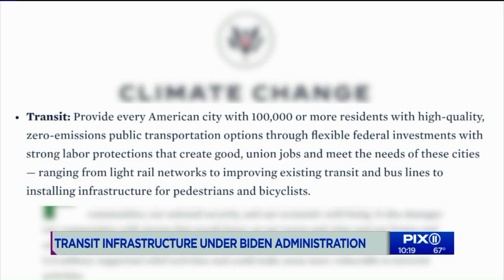NYC Transit faces challenges in the short and long terms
Train and bus ridership around New York has been holding steady for the past month.